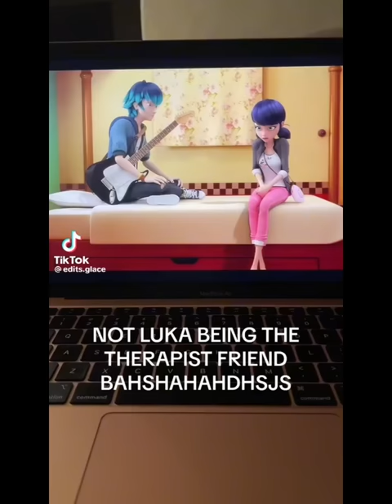miraculous memes but they're actually funny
(reuploaded cause of copyright)
do not own these credits to all ✅
just wanted to make a video because I thought these were funny. 😹